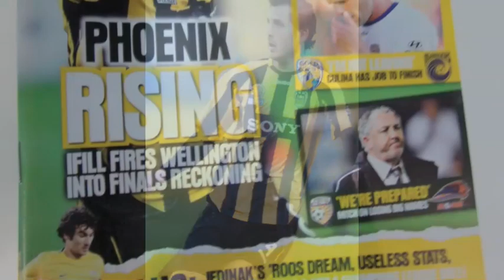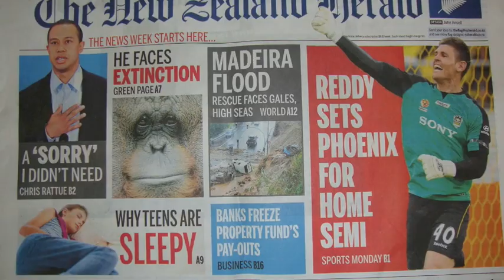Phoenix Fever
This is my tribute to the Wellington Phoenix of 2009/2010. It has been a great season and its not over yet!